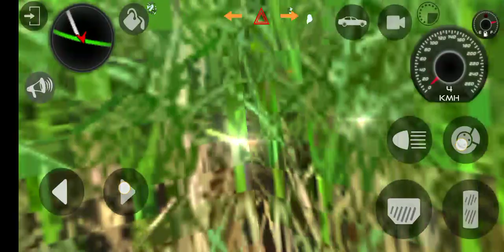Indian car game🚓🚓 |swift car game🚗🚗